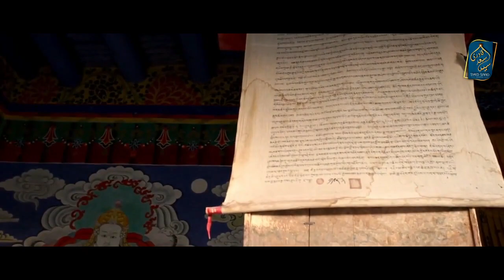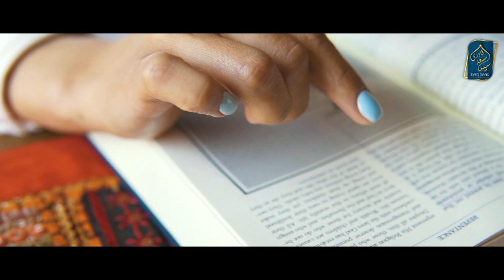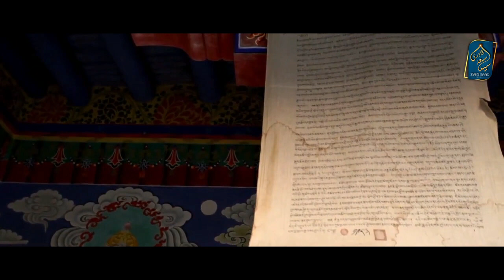Kamboh Qaum ki Tareekh | Location and Meaning of Kamboh | Part 2